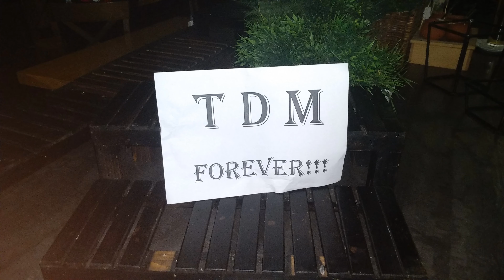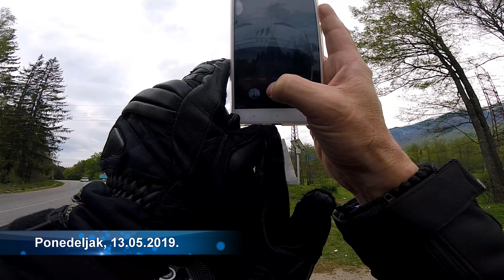Put u Bugarsku 🇧🇬 - TDM skup, Bansko, Sofija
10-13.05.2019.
Vikend u Bugarskoj - Bansko i okolina, TDM skup, malo Sofije, put do tamo i nazad
00:00 Put kroz Srbiju do Bugarske
02:09 Yamaha TDM Skup - postavljanje novog svetskog rekorda
11:02 Odlazak u Bansko i obilazak okoline
18:15 Polazak nazad, Sofija, put prema kući